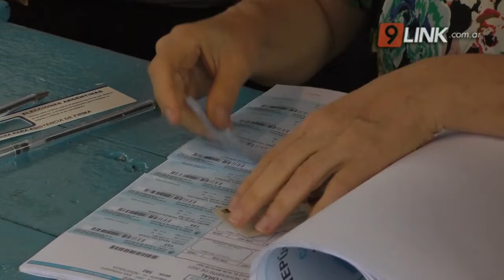N9 FEDERAL - DECISION 2021: HORACIO GOYCOCHEA SE REFIRIÓ A LA APERTURA DE MESAS Y LA VOTACIÓN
"PEDIMOS LA COLABORACIÓN DE LA GENTE"      RESISTENCIA
HORACIO GOYCOCHEA SE REFIRIÓ A LA APERTURA DE MESAS Y LA VOTACIÓN
NOTA: HORACIO GOYCOCHEA - PRESIDENTE COMITÉ CAPITAL UCR